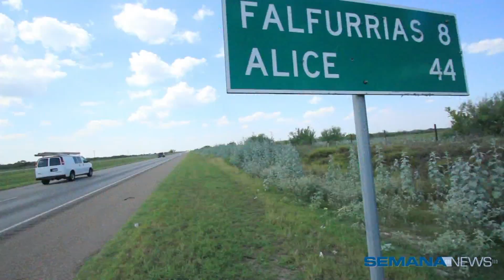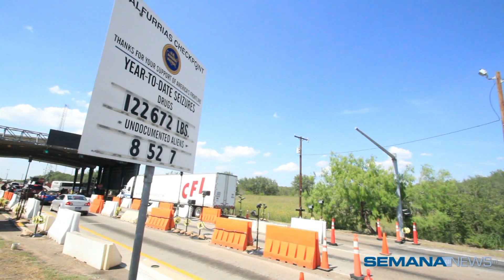Por esconderse de la migra Segunda parte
Segunda parte de reportaje en Falfurrias, Texas, ciudad de la Patrulla Fronteriza que los indocumentados tratan de evadir. Marina Gil